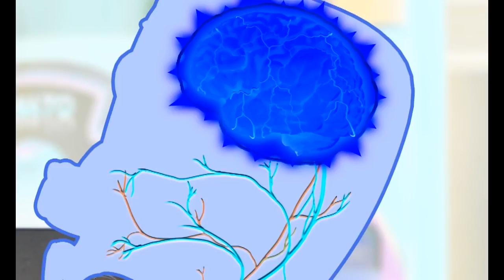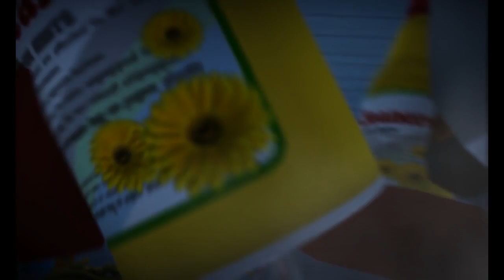Film animasi zombie: Kaleng Soda - Mad Box Zombies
Lisfer dan Mold berusaha sangat keras agar dapat membuka kaleng soda. Mold menggunakan sendok... lalu...

Mad Box Zombie adalah hewan miniatur zombie yang nakal, dimana kejenakaan harian mereka selalu berakhir dengan terbunuhnya seseorang. Bagi Mad Box Zombie, cara terbaik untuk mati adalah dengan mati tertawa. Mereka tinggal di dapur Haunted Manor. Pada malam hari, mereka meninggalkan tempat tidur kotak korek api mereka untuk mencari kekacauan yang berdarah. Kelompok mereka terdiri dari Lisfer, zombie Tupai dan yang mengaku sebagai pemimpin para binatang zombie. Buffa, zombie kerbau yang lambat tetapi ramah, yang terkuat dari semuanya. Bersama-sama, mereka memiliki hari menyenangkan yang berdarah dan mengerikan.